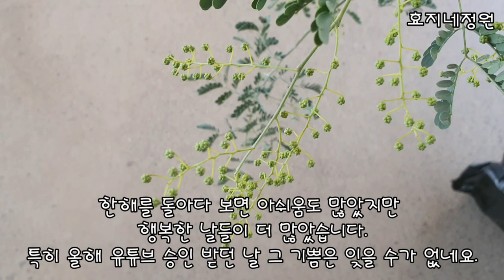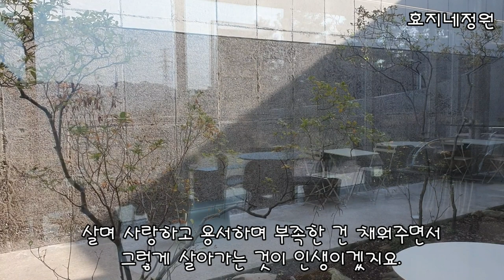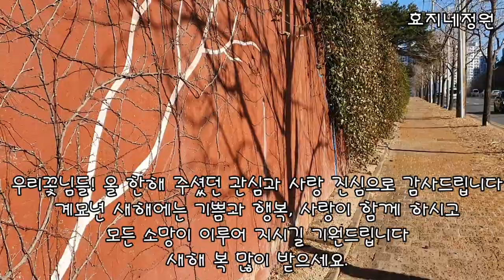아듀 2022년이여 안녕 계묘년 새해 복 많이 받으세요.